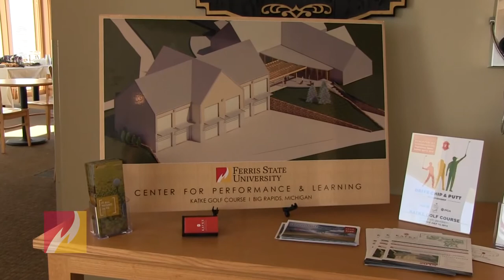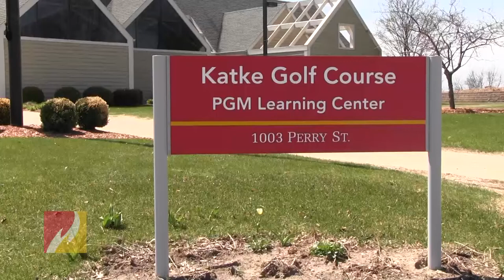Ferris to be the New Home of the Michigan Golf Hall of Fame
Ferris State University will soon be the new and permanent home of the Michigan Golf Hall of Fame.  Alongside the Professional Golf Management Program at Ferris State, this new aspect to the Learning Center will not only further education for students, but the community as well.

For more information on the Michigan Golf Hall of Fame,